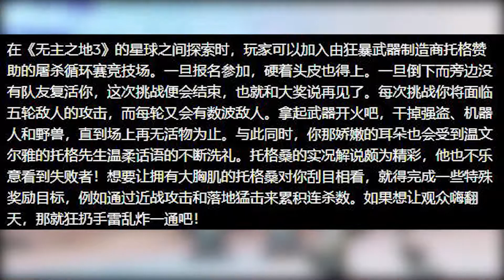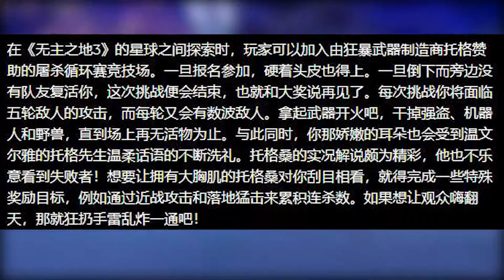=无主之地3=游戏终局内容大公开！！！NG+模式各种模式应有尽有！！！【夏说无主】#16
科隆游戏展开始啦！！各大游戏厂商也为自己的游戏发售着宣传片，或者释出各种猛料。估计最近几天围绕着【无主之地3】的新闻也会层出不穷的。所以如果想知道游戏最新的资讯和动向的话，就来关注这个游戏主站吧！这样就可以在第一时间收到我更新视频的提醒啦！！！ 我們強調了影片內容的專業和安全性，以確保觀眾獲得可靠的資訊。